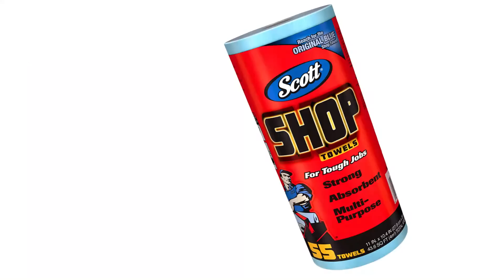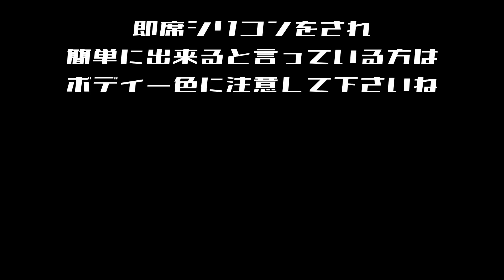【注意！】意外な落とし穴に陥るな☆「即席シリコン洗車」意味ないですよ☆/silicon car wash/car wash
私自身も0円タントで陥り、勘違いした経験からボディー色に

よるシリコンの落とし穴を紹介☆

白やシルバー車などは、陥る可能性があるので注意してください☆

【おススメ　0からシリーズ】

【初級編】必見！シリコン洗車HOW TO☆
あなたもシリコン洗車で簡単に輝く愛車☆

【油膜関係】

【愛用刷毛】

【代替刷毛】

【蓄圧式スプレー 2L　噴霧器】

【SOFT99 ディテーリング ブラシ 】